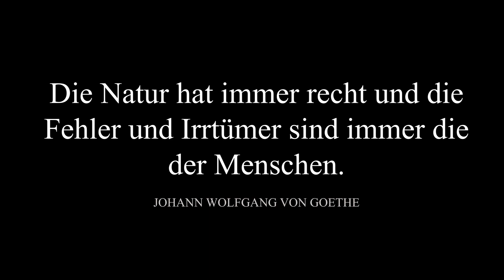Die unglaubliche Sage vom Henkerswagen in Greillenstein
Als der Teich bei Schloss Greillenstein im Waldviertel einmal ausgelassen wurde fand man dort ein totes Mädchen auf. Ein verdächtigter junger Bursch  wurde daraufhin festgenommen und mit dem Henkerswagen zu seiner Hinrichtung geführt. Trotz mehrfacher Beteuerung seiner Unschuld wurde im kein Gehör geschenkt. Verzweifelt bat er im Henkerswagen zu Gott um ein Zeichen, das seine Unschuld beteuern sollte. Jahr für Jahr wuchs daraufhin an der Stelle auf dem Feld das Getreide viel üppiger als zuvor, wo der unschuldig Verurteilte zu Gott betete. Viele Jahre später gestand dann der Schmied, dass er der Mörder des Mädchens war. Sind die Spuren im Felde ein Zeichen der Natur, ein Zeichen Gottes, dass die Unschuld des Verurteilten bewiesen hat?

Ihr könnt uns mit Direktüberweisungen Spenden zukommen lassen an Mario Rank: IBAN: AT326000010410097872, BIC: BAWAATWW